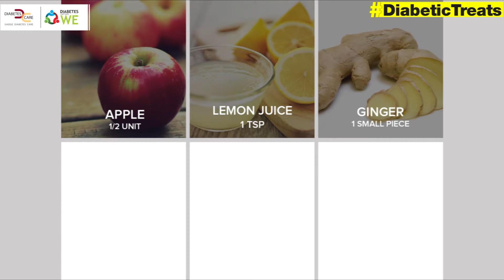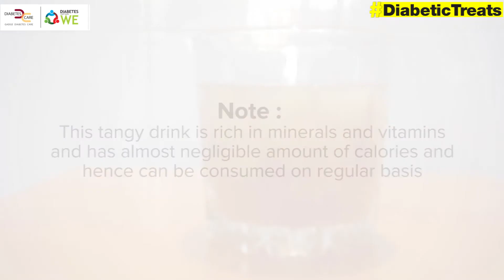Tangy Apple Juice | Diabetic Treats | Healthy Diabetic Recipe | Dr.Roshani Gadge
With all the sweat and heat that summer brings along, all you crave for at the end of the day (or during the day) is a glass of your favourite drink.

One that you could gulp down all at once and feel a tad better instantly.

Well here’s a good news for you Diabetics !

Presenting Dr.Roshani Gadge’s delicious recipe of “Tangy Apple Juice”